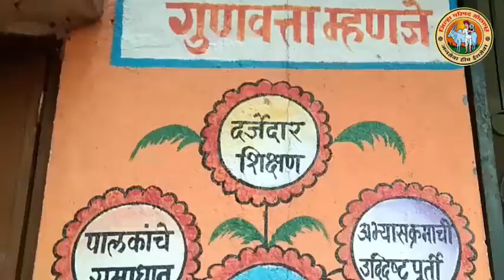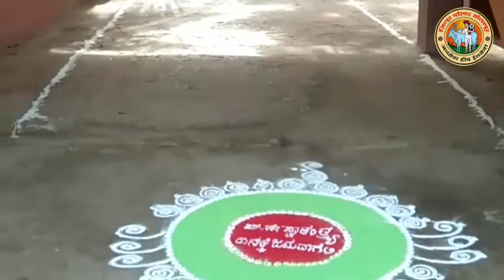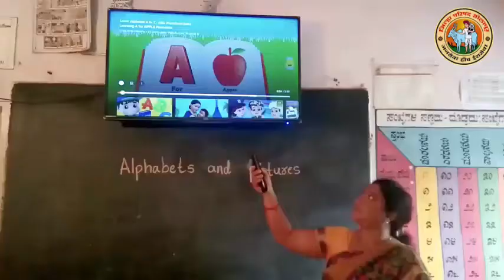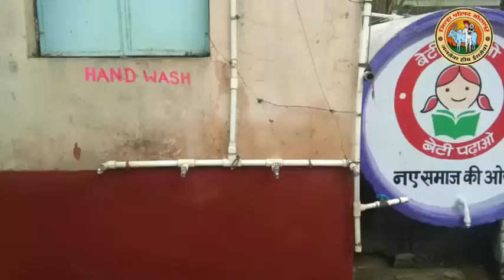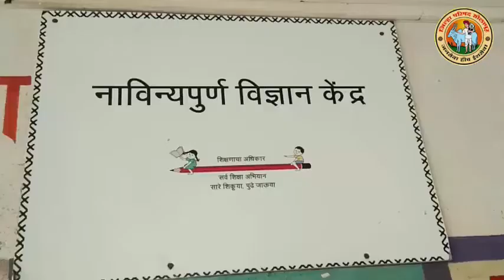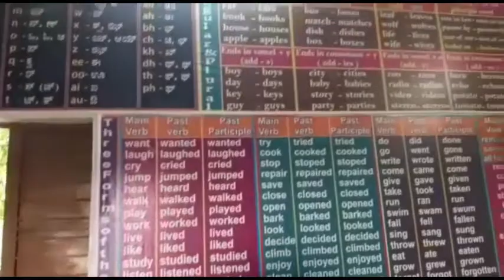स्वच्छ शाळा सुंदर शाळा जेऊर Z.P.Primary Kannada School Jeur Tal.Akkalkot